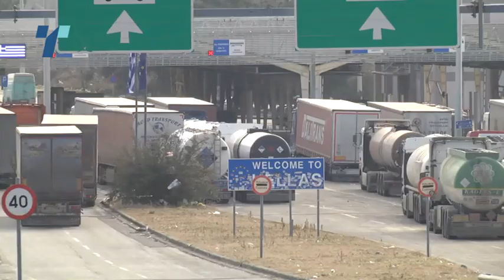Грчки Хеленик на Арбитража во Париз бара од македонската влада 31 милиони долари, плус